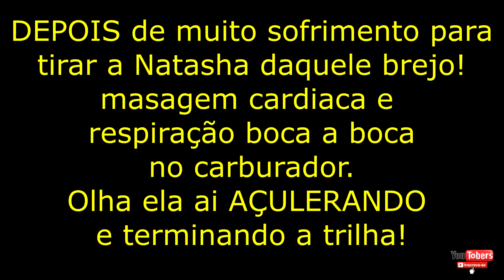1º TRILHÃO SOCALAMA CASTRO - PR | ON BOARD DT 200 NO ETANOL | PARTE 3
MEU TicToc: @schimidt111